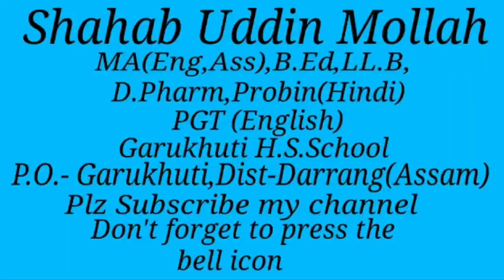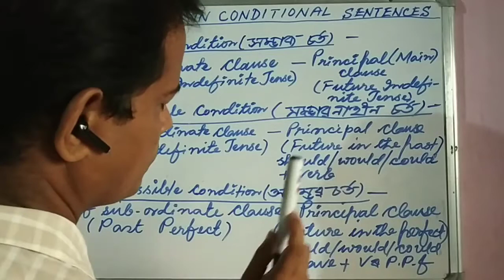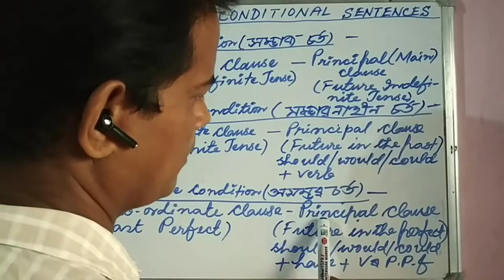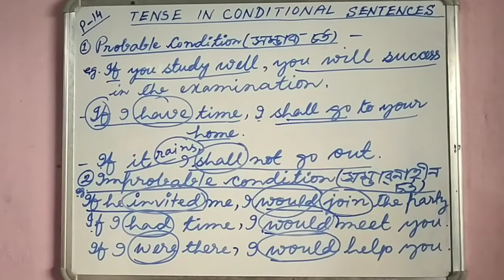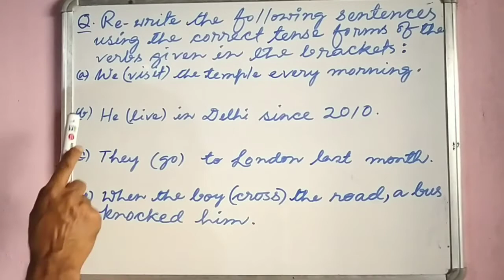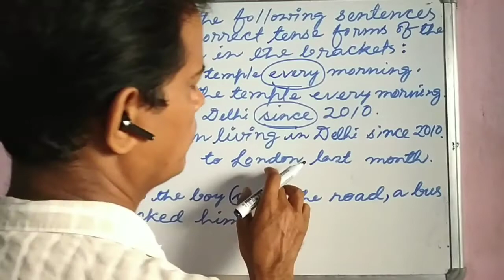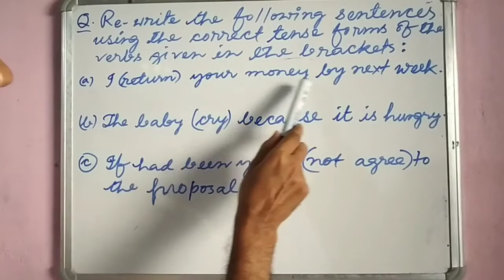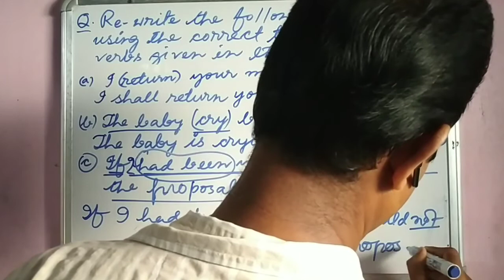English Grammar, Class VllI-Xll & Assam TET,Chapter-Tense (Tenses in Conditional Sentences),Part-14.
Tense is defined as the time of verb.Tense is divided into three types -- Present Tense, Past Tense and Future Tense.Each of the Tense has important and special structure and uses.

             Tense is the father of English and English Grammar.Without Tense we can not think about English and English Grammar. So "No Tense No Sense."
         In this video class, you will learn about the
uses of Future Tense.I am trying to clear the concept of Tense through different uses as well as examples.Tenses in Conditional Sentences is very useful for the students of class 6-12 and TET examination.l will be very happy if it helps you.

             ln this video I shall try to give you the best knowledge about the structure and uses of Tenses in Conditional Sentences in simple Assamese language.

            Tense is very important and necessary for Classes VI -Xll ,TET (LP, UP, High School, Higher Secondary), CTET,PET and various other competitive exams under Assam and India Government.

             I shall be happy if this video helps you.At last, your suggestions and cooperation help me to develop my work in future.

 For English and English Grammar for Class VIll-Xll and Assam TET 2021, follow the following link:-

          For English Grammar, Chapter-Tense, Follow the following link:-